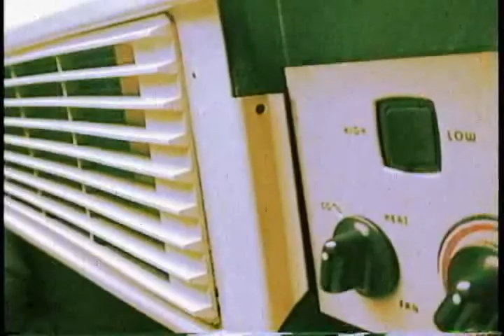music video - angelfire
film shot on location in angelfire, nm and rocky mountain national park, co.